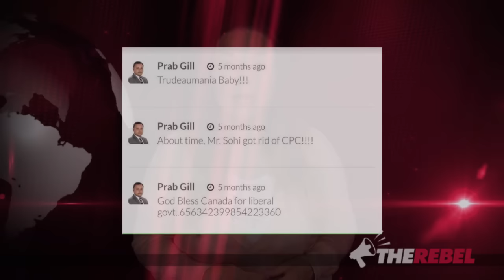All talk, no action? Here’s how many Alberta PC MLA’s skipped CRITICAL carbon tax vote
Holly Nicholas reports that despite claiming that they would stop Notley's destructive carbon tax, half of Alberta's PC's missed the crucial second and third votes according to Hansard records. Watch Holly's video for the full story. MORE

Rachel Notley's Alberta NDP announced a $3 billion a year carbon tax.
SIGN THE PETITION telling them to cancel this job-killing tax at StopTheCarbonTax.com